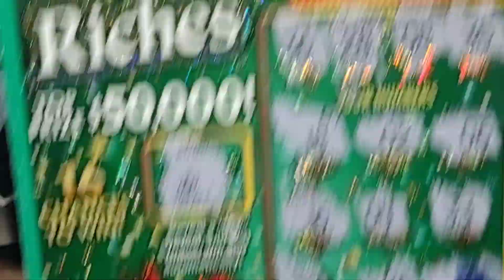Update on Sunday Holiday Riches | Winner 💥